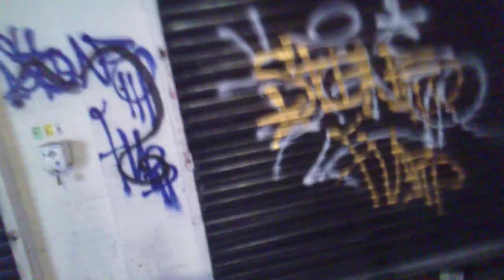Stone Flb Live New Gold Graffiti Spray painting Tag 2020 🆕